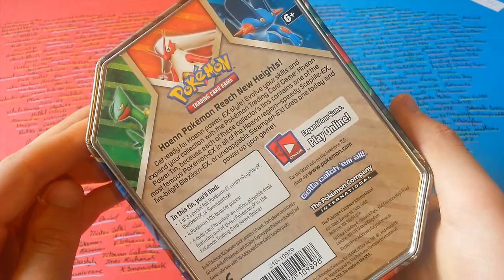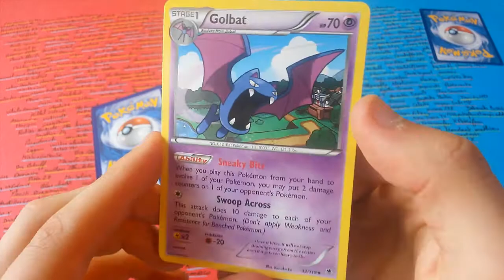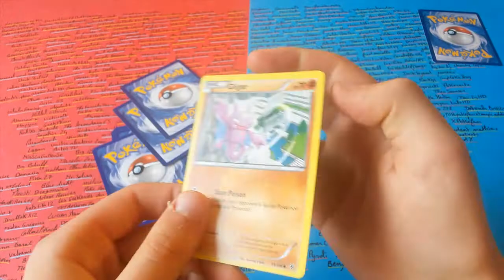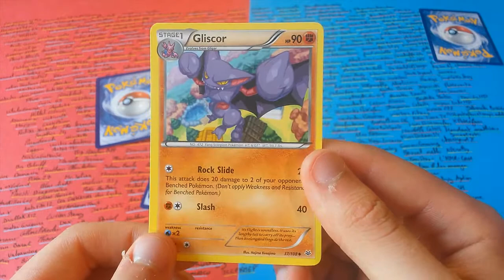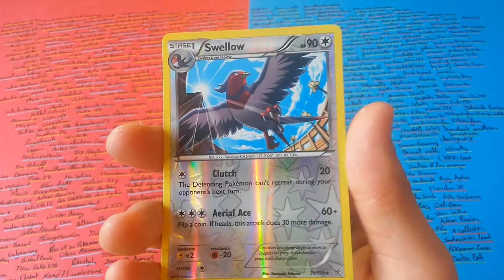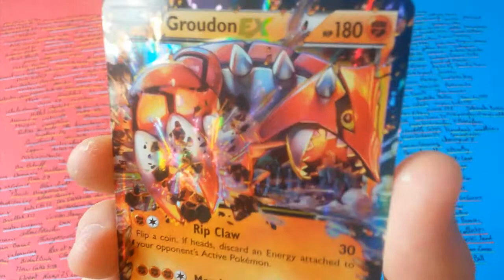Ouverture Pokémon: Quelle Pokébox?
Bonjour!

Ouverture qui n'était pas prévue mais je n'ai pas résister à la tentation d'acheter ces boxs anglaises à la Japan Expo!

Pour ne pas se mélanger avec le display, il n'y aura pas de pokénostic.